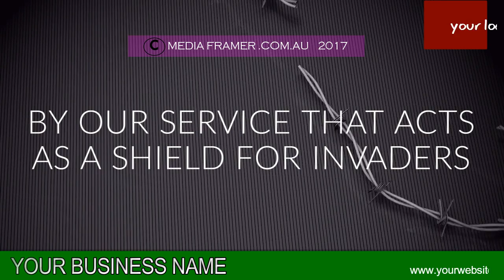GUARD SERVICE 06 B